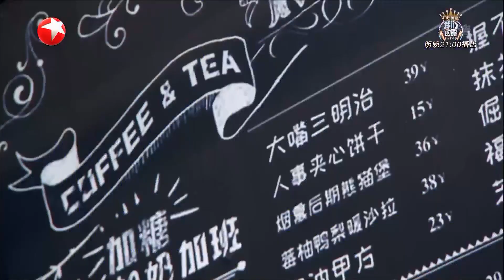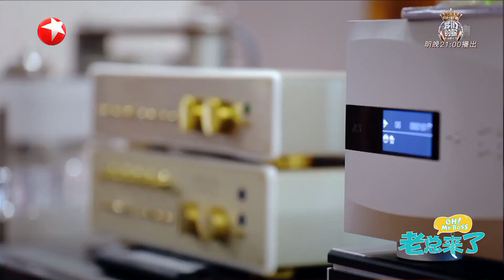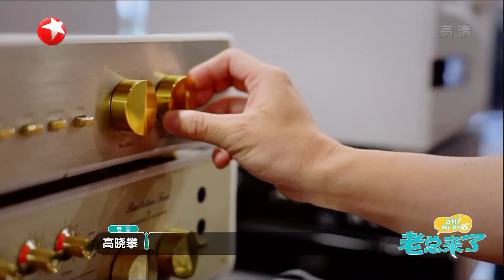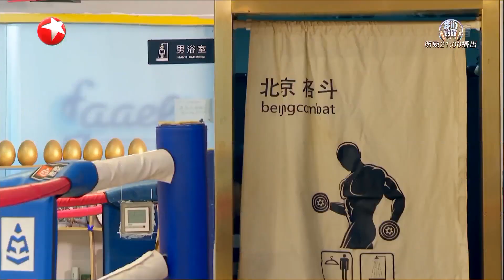【FULL】《老总来了》第4期 新一波老总来袭 周鸿祎千万音响真土豪 邹市明便化身观察员吐槽老板 [东方卫视官方HD]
国内首档职场观察类综艺 老总来了 11月23日起每周六强势播出！明星老总周鸿祎、胡海泉、高晓攀和麻辣观察团海清、范湉湉、邹市明 、管理顾问刘云峰齐聚“老总咖啡馆”！在这里，老板接受“声讨”，员工畅所欲言~敢说真话的员工+想听真话的老板，邀你来“吐槽”！

【FULL】《老总来了》第4期 新一波老总来袭 周鸿祎千万音响真土豪 邹市明便化身观察员吐槽老板 20191214 [东方卫视官方HD]